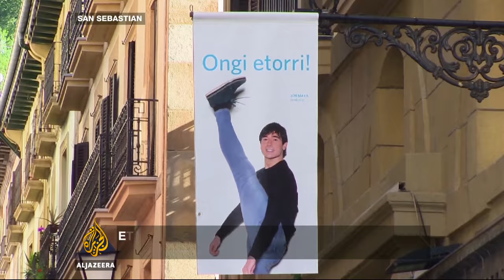🇪🇸 Has ETA given up on independence? - Inside Story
ETA group said it was ready to hand over weapons to the Spanish government.

Presenter: Dareen Abughaida

Guests:

Paddy Woodworth - journalist and expert on Spanish and Basque issues

Ramon Pacheco Pardo - senior lecturer at Kings College

Kristian Herbolzheimer - director at Conciliation Resources

Urko Aiartza - former senator of the Bildu pro-independence Basque coalition